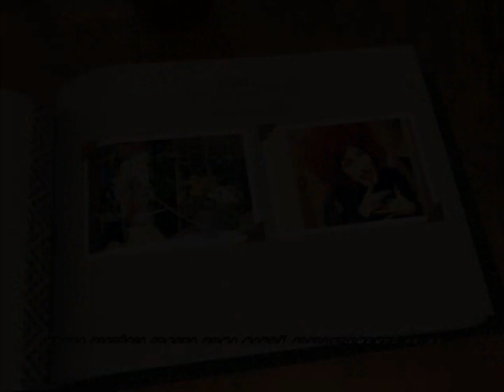JOGO PC | Xuxa e os Duendes 2 - No Caminho das Fadas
Além de encantar e entreter a garotada na TV e no cinema, Xuxa passa a interagir com seus baixinhos também pelo computador. A novidade desta vez fica por conta da BraSoft Studios, desenvolvedora nacional de programas e licenciada da Globo Marcas, que lança o jogo para PC Xuxa e os Duendes 2 - No Caminho das Fadas, baseado no filme de mesmo nome, em cartaz nos cinemas de todo o País.

Nesta aventura infantil - que a desenvolvedora considera ser irresistível também para os adultos -, Xuxa vive o papel de Kira, a Duende da Luz, que protege as crianças de todos os males, enfrenta estranhas bruxas e pode até encontrar o amor. No jogo para computador, a fantasia não deixa por menos e o pequeno usuário enfrentará todos os desafios vividos por Kira para livrar o mundo de uma terrível poção que está sendo preparada pelas bruxas Bertilda, Desdêmona e Téia.

O jogador terá de atravessar inúmeras fases, mas poderá escolher, logo no início, em qual nível de dificuldade pretende se habilitar. Fácil, médio e difícil são as três opções disponíveis. O objetivo final é chegar ao Castelo das Bruxas, o ponto mais importante da jornada. Antes, porém, o jogador precisa percorrer outras três importantes etapas - a Estufa de Kira, o Caminho das Fadas e a Terra dos Trolls – e tentar impedir que as bruxas prossigam com seu feitiço capaz de transformar os corações apaixonados em pedras.